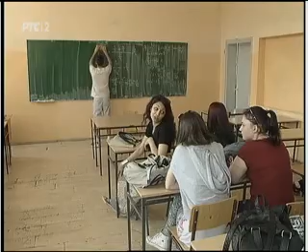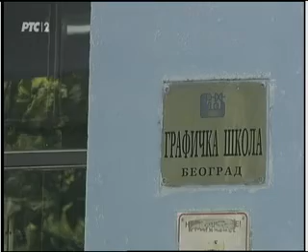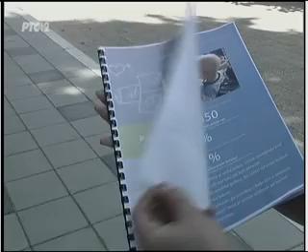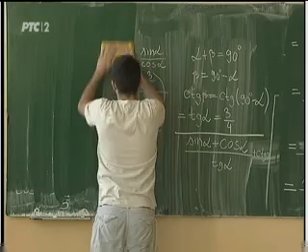Šta je inkluzivni program „Povratak u školu“?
Prilog RTS2 emisija "Svet zdravlja".
O samom programu Povratka u školu detaljnije se može pročitati na